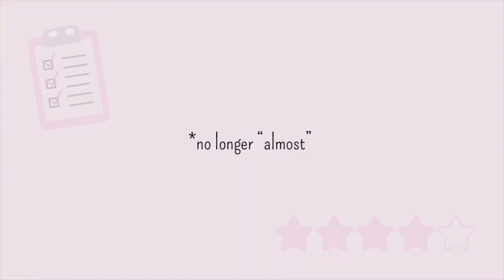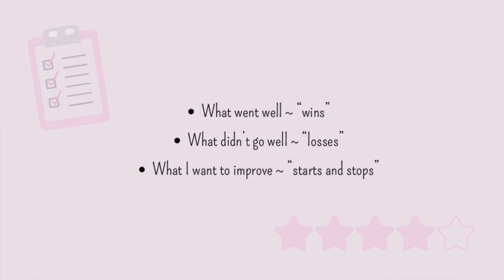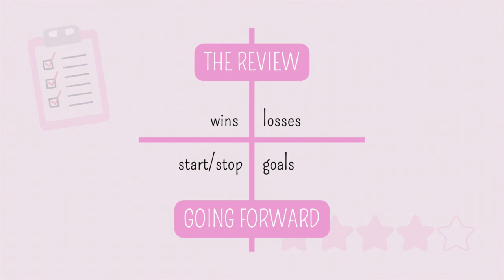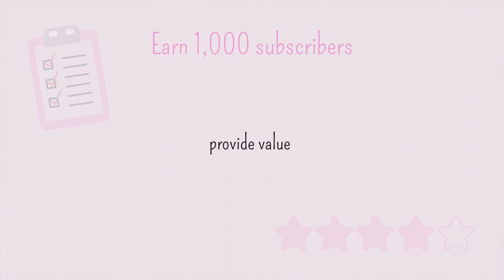Mid-Year Review (and how I plan to get 1,000 subscribers before the end of 2023)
I’ve never thought about doing a mid-year review for myself before, but now that I have one under my belt I can see it happening more frequently. I also wax poetic about how I plan to earn 1,000 subscribers before the end of the year. Wish me luck, and I cant wait to hear about your reviews!

First Comment: May 14, 2023
First Upload: March 25, 2023